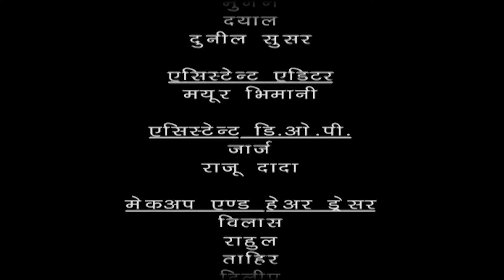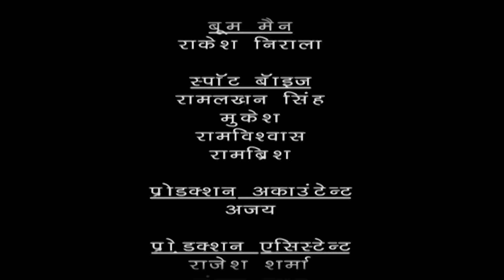Baalveer और महागजनी ने मिलकर बुझाई परीलोक की आग | TV Serial Episode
Baalveer -  Season 1 -  Ep 459